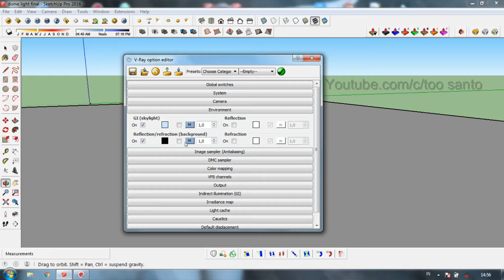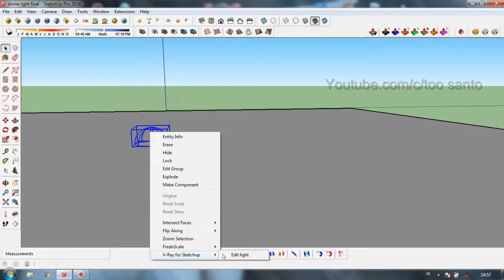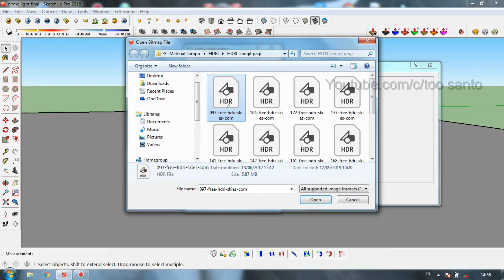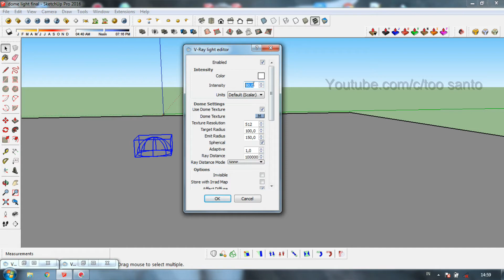cara Menggunakan Domelight hdri vray sketchup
cara Menggunakan Domelight hdri vray sketchup, Tutorial hdri domelight in vray sketchup. Cara memasang hdri domelight di vray sketchup 2.0. Cara menggunakan domelight dan hdri vray sketchup.